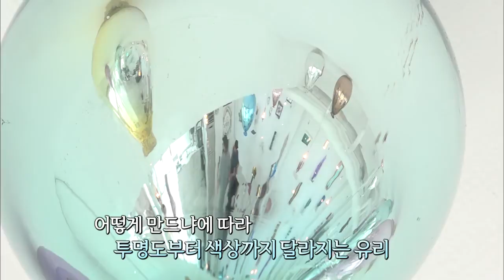나만의 특별한 시간 원데이클래스(TV전국시대)